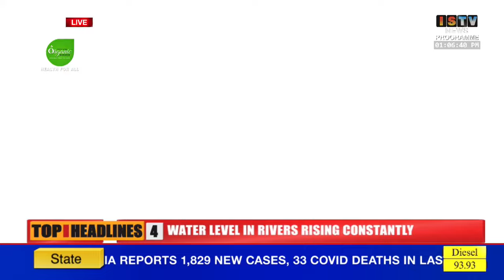Suspend toukhraba 7th MR gi CO gi mathakta Legal action phaoba louragani : CM N. Biren na haikhre.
Suspend toukhraba 7th MR gi CO gi mathakta Legal action phaoba louragani haina Chief minister N. Biren na haikhre.